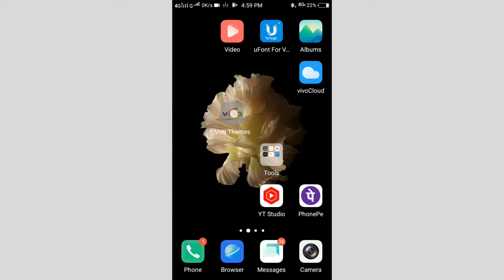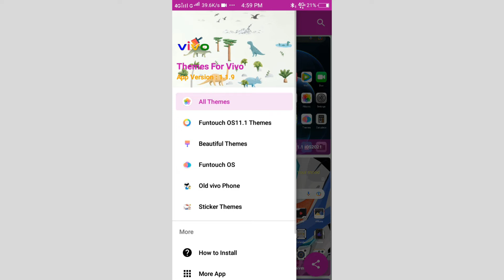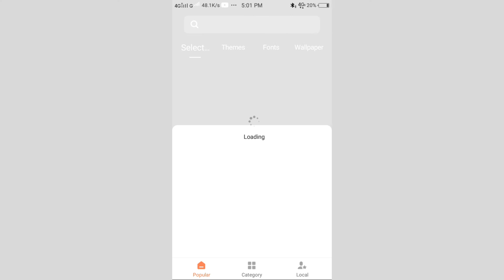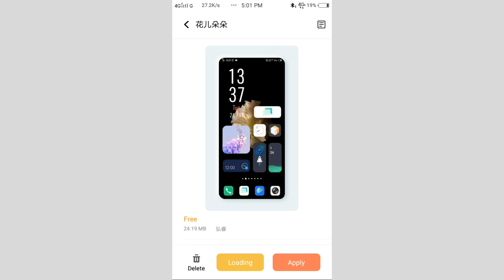How To In Fingerprint Display Screen Lock Vivo V3 || Vivo V3 In Finger Display Lock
Vivo V3 In Finger Display Lock
How To Add In Finger Lock On Vivo V3
Vivo V3 In Finger Lock
In Finger Lock Screen Vivo V3 Mobile
How To In Finger Lock In Vivo V3
 How To In Fingerprint Screen Lock Vivo V3
Vivo V3 In Fingerprint Display Screen Lock